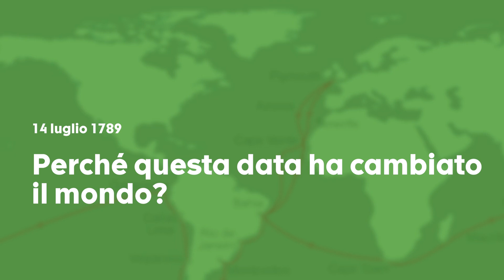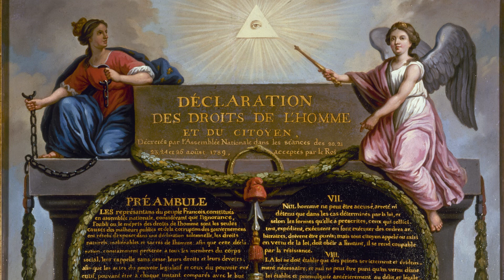14 luglio 1789: presa della Bastiglia | con Grazia Bellano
14 luglio 1789: presa della Bastiglia. Questa giornata rappresenta un momento cruciale della Rivoluzione francese, evento che cambiò per sempre l’assetto politico del Paese e che portò all’affermazione di nuovi diritti individuali. Oggi il 14 luglio è il simbolo della lotta dei popoli contro l’oppressione e le ingiustizie.

A raccontarcelo è Grazia Bellano Westphal, professoressa di lingue. Per Sanoma è autrice della letteratura francese per la Scuola secondaria di II grado “Pages plurielles” e del corso “Français pluriel”.

Il video fa parte della serie “Date che cambiano il mondo”, in cui i nostri autori e le nostre autrici raccontano giorni ed eventi che a loro parere hanno cambiato il mondo.